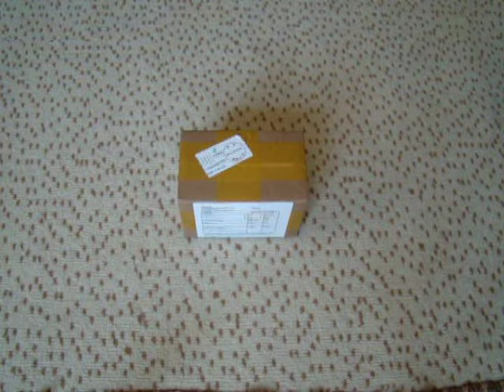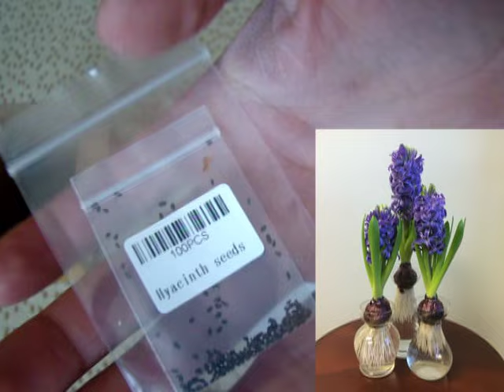Hiasint və Zanbaq gülü toxumları - Aliexpress.com-dan bağlama #14